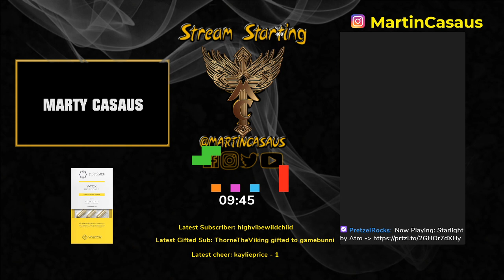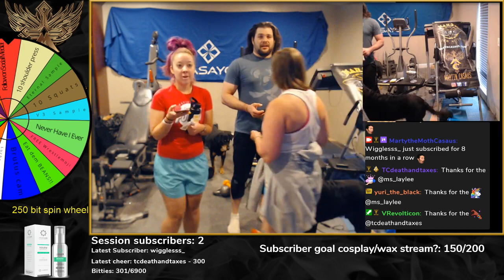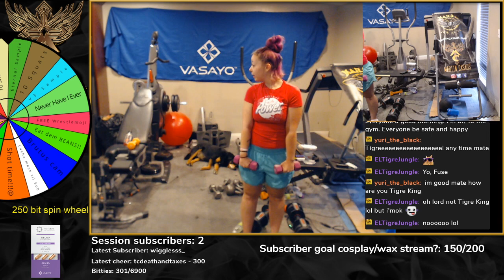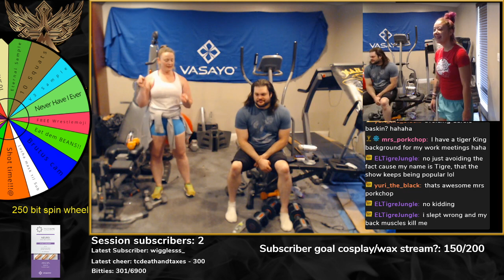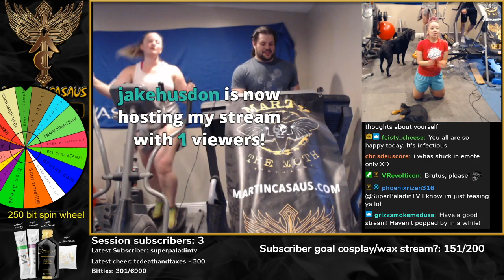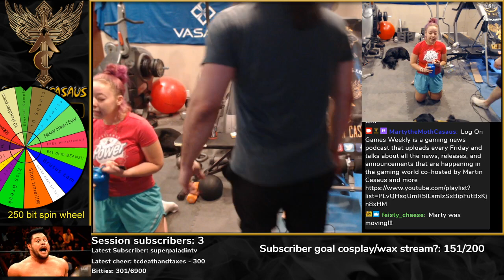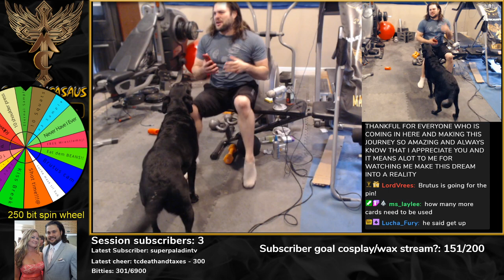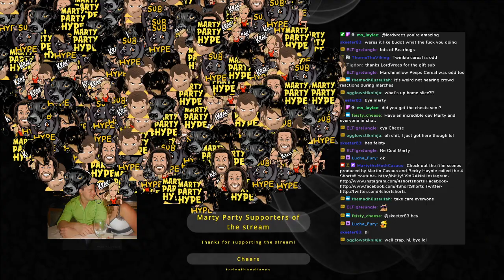Hump Day Pump Day! Race to 200 subs. | exercise | workout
walking exercise walking exercise for weight loss walk exercise walk walk exercise weight loss exercise belly fat exercise walk at home exercises to lose weight kids exercise
exercise for kids exercise pill aerobic exercise 10 exercises 1-mile walk Leslie Sansone 1 mile walk leslie 3 mile walk at home 3 mile leslie 2 mile leslie sansone 2 mile walk full video 1 mile happy walk walking at home leslie lose weight leslie sansone kids exercise to burn fat roberta's gym leslie walk 30 minute workout weight loss health and wellness
leslie 3 mil leslie 1 mile 3 mile walk leslie 5 mile leslie sansone 3 mile walk walk at home 1 mile lose belly fat workout routine home workout belly fat workout metabolism lesli biology hiit workout zumba dance how to lose belly fat workout for kids burn fat kids  workout calorie burn human body walking walk at home 20 minutes best way to lose  weight full body workout lose weight at home max heart rate asap science youtube